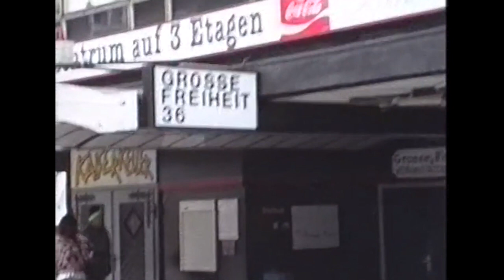The Replacements Hamburg, 31 Mar 1991, Grosse Freiheit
I never was a big fan, but most of my friends were by that time. That`s why I decided to see them live. The band started really late (12.30 am) and I was already tired, but the concert was great.

Taped from the balcony close to the PA.

Unfortunately I didn`t have the chance to ask for the permission to film. As the club is small and the security was tough, I decided to put the camera in my bag, find a good position and left it as it was. No zooming.

Hope you enjoy it anyway.

0:31 I Don't Know
3:44 I Will Dare
7:29 Achin' to Be
11:05 Another Girl, Another Planet (The Only Ones cover)
13:43 Bent Out of Shape
17:06 Merry Go Round (False Start)
17:29 Merry Go Round
21:06 Satellite
25:01 Happy Town
28:03 Swingin Party
31:55 One Wink at a Time
35:01 Skyway
36:57 Waitress in the Sky
39:05 When It Began
42:04 Nightclub Jitters
45:08 Someone Take the Wheel
49:39 Talent Show
53:23 Asking Me Lies
57:36 Nobody
1:00:52 Raw Ramp (T. Rex cover)
1:03:12 If Only You Were Lonely
1:05:58 Never Mind
1:08:32 I.O.U.
1:11:31 Little Mascara
1:14:59 Answering Machine
1:18:33 Can't Hardly Wait
1:21:44 I'll Be You
1:25:17 The Ledge
1:32:34 Color Me Impressed
1:35:07 Hey Good Lookin' (Hank Williams cover)
1:38:00 Bastards of Young
1:43:25 Left of the Dial
1:46:37 Alex Chilton
1:51:49 Kissin' in Action
1:55:05 Androgynous
1:58:41 Sonic Reducer (Dead Boys cover)

Thanx to Nikolai K for the "chapters".

If parties involved wish me to take this down I will do so right away. I will not monetize or receive any money for this post.